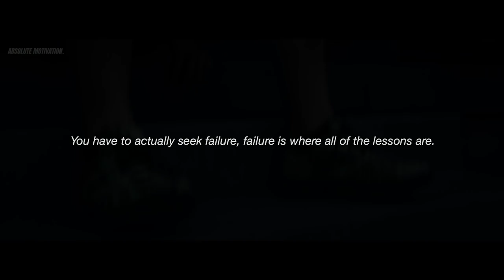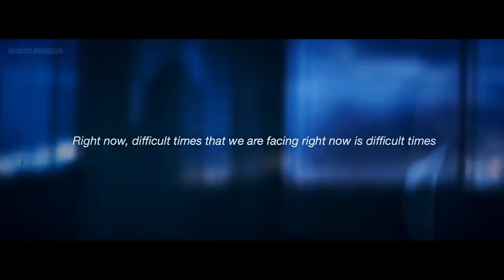WHEN YOU FEEL LIKE GIVING UP - Best Motivational Speech Video